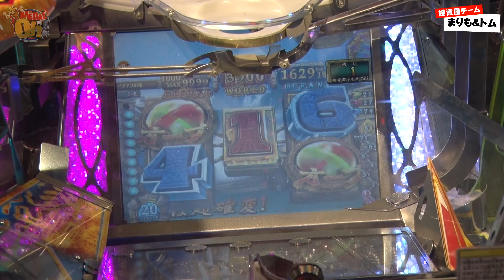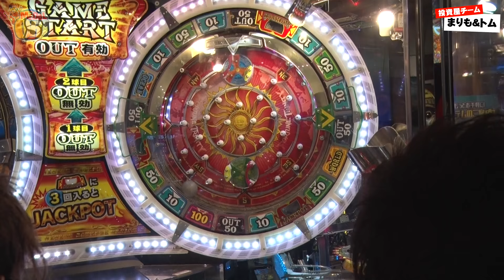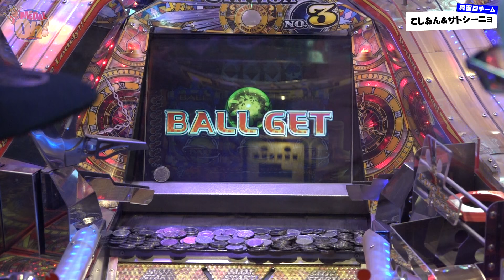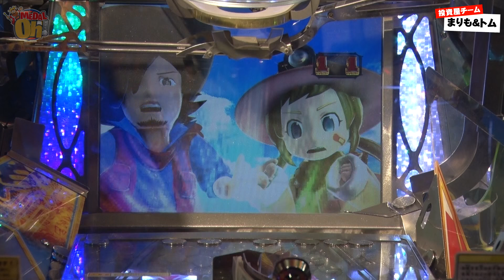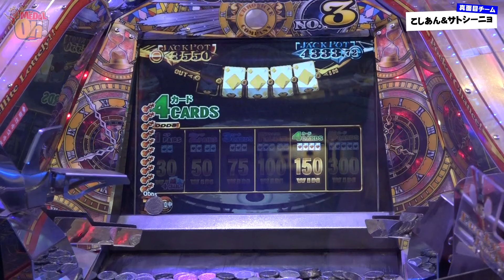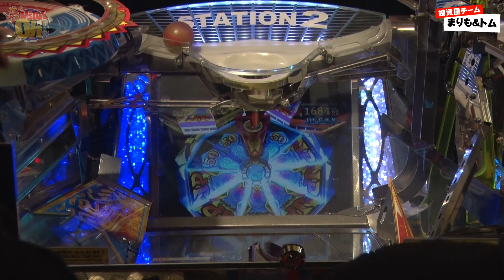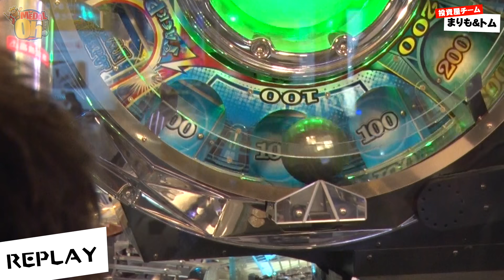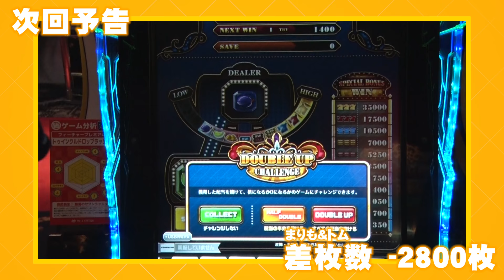メダル界最強の４人【メダル王】第５話「メダル大量放出」（まりも、トム、こしあん、サトシーニョ）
メダル界最強の４人がメダル王を目指す！
第一回のメンバ：
まりも、トム、こしあん、サトシーニョ

勝利が目の前!?とんでもない大量枚数放出!?メダルの知識がどこまで初打ちの台に通用するのか？
しかしやはりこしあん・サトシーニョのチームワークが別格級